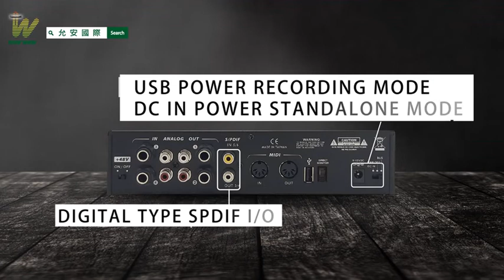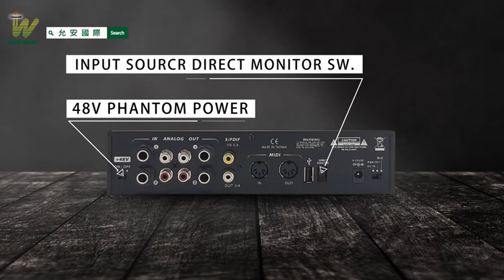UT64 192kHz/24Bit LIVE STREAMING/RECORDING USB AUDIO INTERFACE